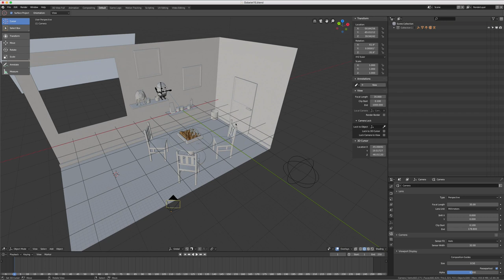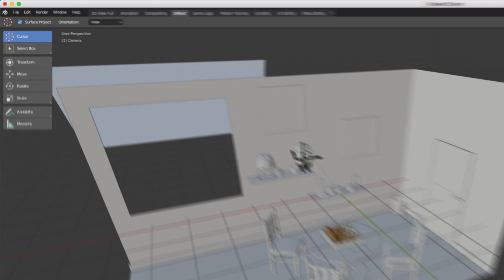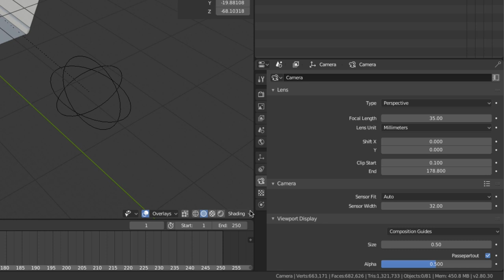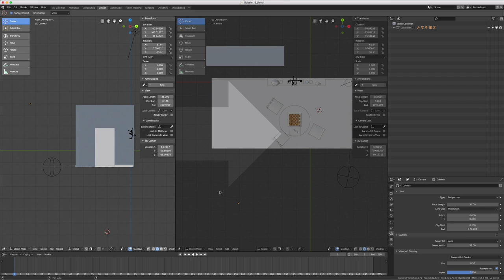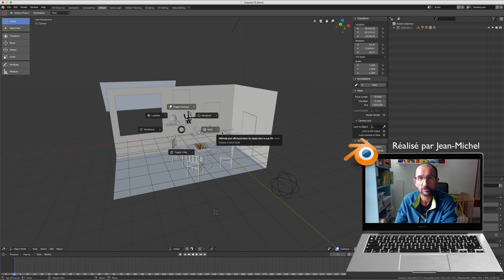Blender 2.8 - 02 - Partage écran / Split Screen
Dans cette vidéo, nous allons apprendre à jouer avec les vues de (gauche, droit, haut , bas , caméra), mais aussi apprendre à spliter ou partager votre écran comme bon vous semble.

Nous verrons aussi comment accéder aux pie menu.